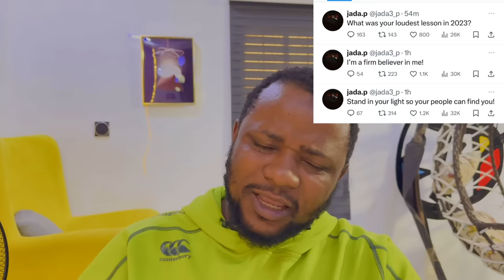Zack Orji in Hospital | Jada Vex for Wizkid & Tiwa | Davido & Asake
Zack Orji in Hospital | Jada Vex for Wizkid & Tiwa Savage | Davido & Asake